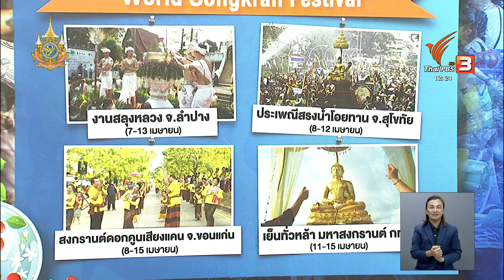สงกรานต์ 21 วัน ทำได้จริง? | Thai PBS News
จังหวัดเชียงใหม่อาจจะเป็นอีกหนึ่งพื้นที่ที่กำลังสะท้อนว่า การจัดงานสงกรานต์ยังไม่เป็นที่รับรู้ของคนหมู่มาก ทั้ง ๆ ที่เราผลักดันซอฟพาวเวอร์สงกรานต์ให้เป็นงานระดับโลก แต่กลับจับต้องไม่ได้ ไม่เว้นแม้แต่นักท่องเที่ยวต่างชาติ กำลังตั้งคำถามว่า อยากสาดน้ำสงกรานต์ จัดหรือยังและจัดที่ไหน